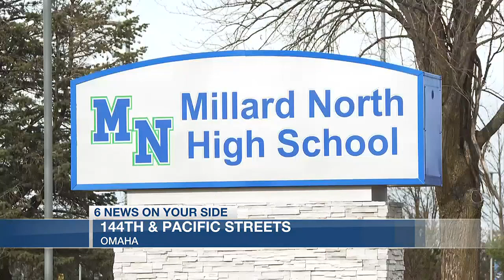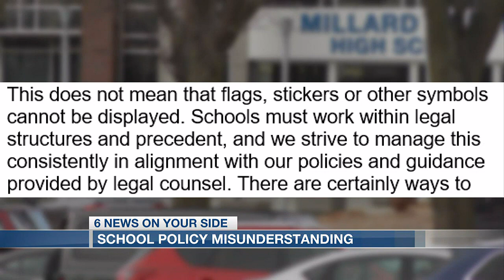Millard Public Schools says policy incident is "misunderstanding"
A "misunderstanding" could be to blame for public outcry, according to one school district